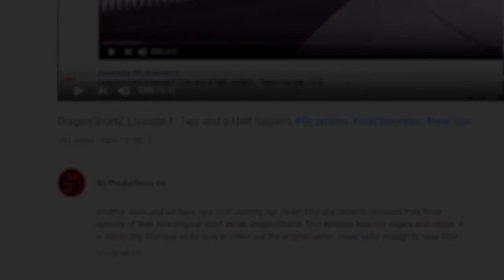Red Vs. Blue Season 8: Chapter: 11 | Axel Grave ReaXtions | Reaction Video 3D Productions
With tex released even Church has no option but to submit at least until Caboose becomes the greatest Hero EVER! lol